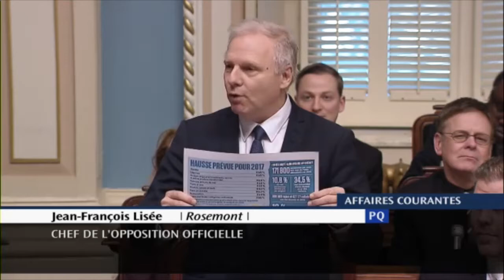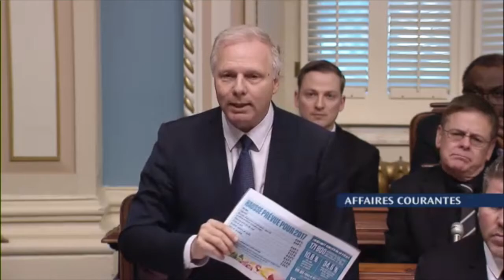Hausse du panier d'épicerie : une facture plus salée pour les familles québécoises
6 décembre 2016
Questions de Jean-François Lisée, chef de l'opposition officielle, au premier ministre Philippe Couillard, au sujet  de l'augmentation du prix du panier d'épicerie pour les familles du Québec.